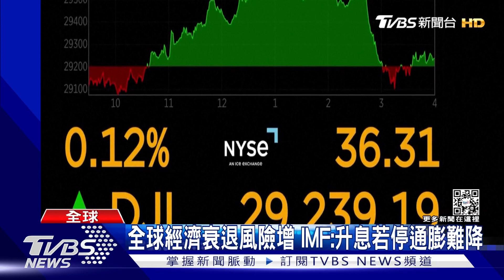「錢」景慘！!MF下修明年全球經濟成長率達2.7% 美股跌多漲少｜TVBS新聞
國際貨幣基金IMF公布最新全球經濟成長預測，下修明年預測達2.7%，IMF經濟顧問也警告，最糟的情況還沒到，因為目前全球仍面臨烏俄戰爭、大陸經濟成長放緩和通膨的三大挑戰，而專家也預測，全球抗通膨的措施，恐怕要到明年才可能奏效，民眾褲帶還要繼續勒緊。